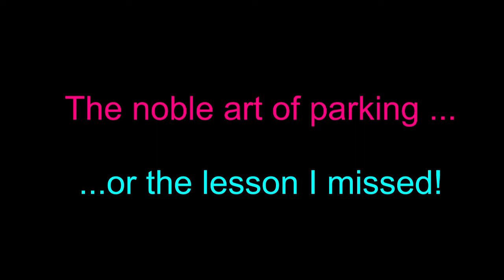The noble art of parking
If you miss one or more lessons on the traffic school or if you buy a car bigger than you can handle, then starts the problems out in real life traffic.